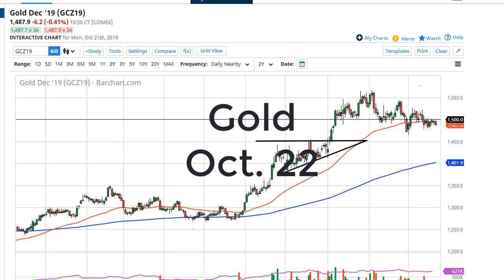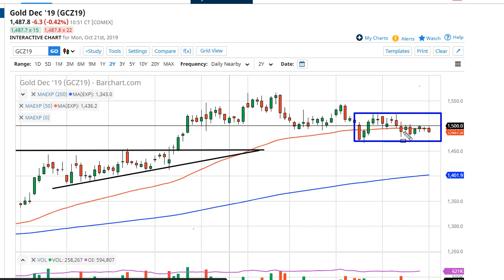Gold Technical Analysis for October 22, 2019 by FXEmpire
Gold markets did very little during the trading session on Monday, as the market continues to drift just below the ... For the full article go - Gold Prices October 22, 2019, Technical Analysis.